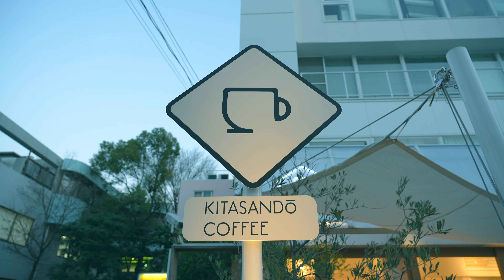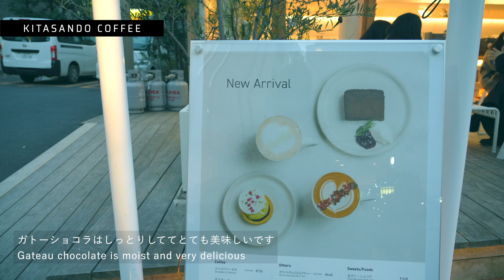渋谷の北参道駅近くの話題のカフェ『KITASANDO COFFEE』。白と茶色の手作りと温もり感満載のカフェで抹茶ラテアート全国大会優勝のバリスタさん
渋谷区はフグレンをはじめとするおしゃれなカフェがいっぱいありすぎなスポット。
今回渋谷駅や下北沢にある『KITASANDO COFFEE』に行きました。このカフェ、白と茶色が貴重な温かみのあるカフェ。北参道や千駄ヶ谷周辺は静かな環境ですが、それにマッチするような家庭的なカフェです。今回はカフェラテと抹茶ラテをいただきました。

Shibuya Ward is a spot with too many stylish cafes, including Fuglen.
This time I went to "KITASANDO COFFEE" in Shibuya Station and Shimokitazawa. This cafe, a warm cafe with precious white and brown colors. The area around Kitasando and Sendagaya is a quiet environment, but it is a homely cafe that matches it. This time I had a cafe latte and a matcha latte.

渋谷をはじめとした人気のカフェも、そして知られざるカフェについても紹介するチャンネルです。その他、ラーメン、旅行、山形なども紹介しています。今後も美しい動画、VLOGになるように作成していくので、動画が良いと思った方やカフェをもっと知りたいと思う方はチャンネル登録お願いします。

★★★ [Channel Overview] ★★★
This channel introduces popular cafes such as Shibuya and unknown cafes. In addition, we also introduce ramen, travel, Yamagata, etc. We will continue to create beautiful videos and VLOGs, so if you like the videos or want to know more about the cafe, please subscribe to the channel.

cafe、ラーメン、旅行、渋谷を中心とした東京、山形のVLOGをお届けしています。
I deliver VLOG of cafe, ramen, travel, Tokyo centering on Shibuya and Yamagata.